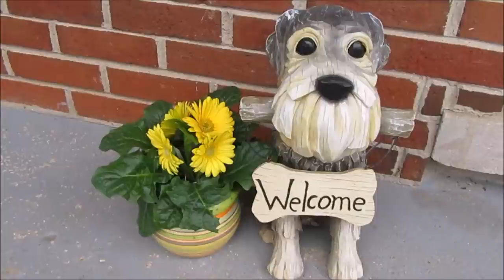Quarantine - Day 40 | Life With 6 Schnauzers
I made a mistake again, it will be 4 yrs this December that Max had his spinal stroke not 5. Here is the video in which I explain what happened to Max.